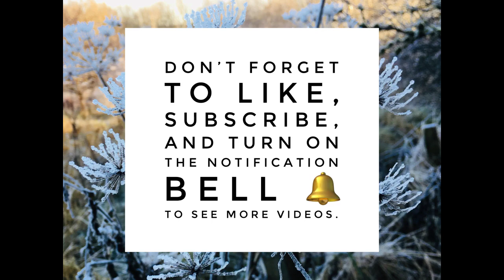Question: What are the Assessments at University and Placement like? (PGDE / MA4)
Thanks to Nicola who asked, What are the assessments at University and Placement like? So here's my take on it running through what my assessments have been on, and my advice on how to do well at your placement tutor visit.